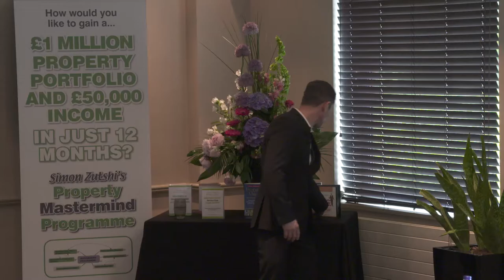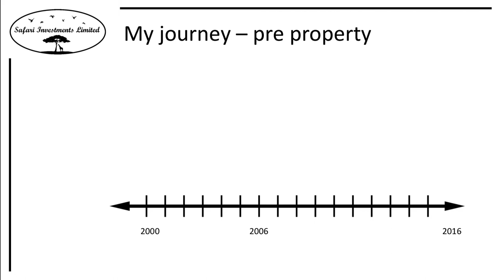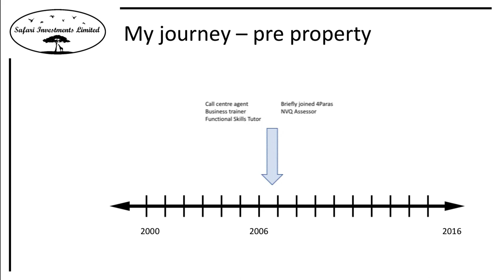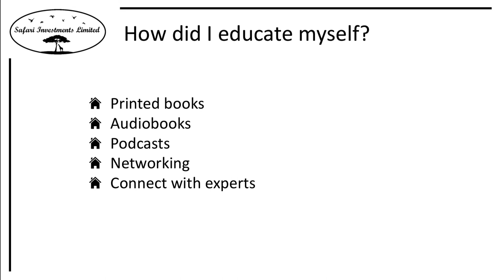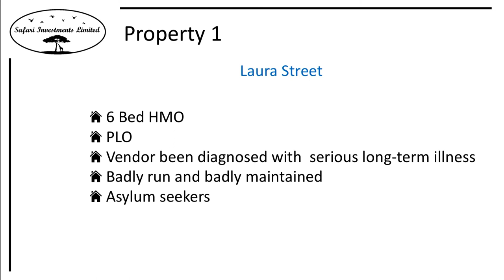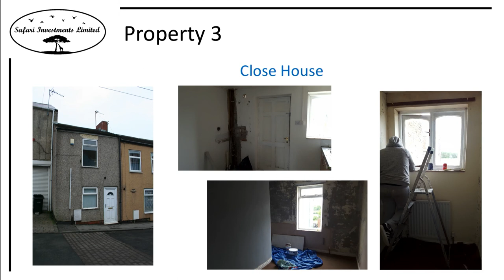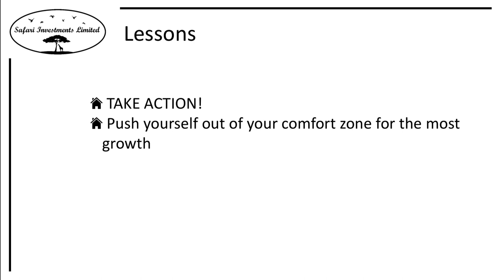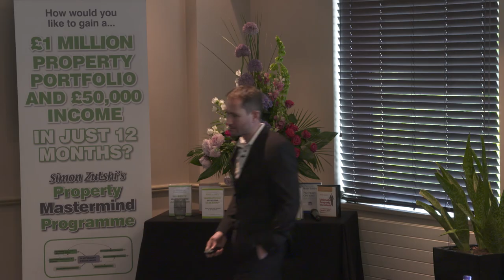Deon Kotze - MML01 Leeds Top Performer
If you would like to learn more about the Property Mastermind Local Programme then

What would you be able to achieve in your property investing business if you had all of the specialist knowledge, mindset and support in your local area?

Mastermind Local (MML) is launching in your area. MML gives you the main benefits of being on Simon Zutshi's 12 month Property Mastermind Programme, without having to travel to Birmingham each month.  You still gain all of the specialist knowledge from 10 workshops but in your local area, with a smaller focused group of between 8-11.

No matter what your property investing experience this programme can take you to the next level in personal achievement. Having run Property Mastermind since 2007 we know exactly what you need to do to achieve your financial goals. All you need to do is make the decision to allow us to help you.

Why learn the hard way by yourself? When instead you can you become part of an exclusive community where you will thrive off the support, encouragement, help and accountability. As part of the 12-month support you will get the following:

The online Brain Transplant Pack which includes
Property Investing Quickstart Homestudy
Profit from working with estate agents
Ultimate Property Strategy Blueprint
Ultimate HMO Boot Camp Home Study
Property Options Bootcamp
Creative Finance Master Class
Strategy Implementation Weekend Videos

10 Advanced MM local workshops
Small focused group of 8 to 11 delegates, one-day month in your investing area providing you knowledge, support and accountability.

2 x National events
2 weekend events giving you the opportunity to connect & network with the investors from all the other MM local groups around the UK.

Your own personal coach for the full year
For 12 months you will benefit from 2 x 30-minute private telephone coaching sessions each month, with one of our Mastermind Coaches to guide you, support you, motivate you and hold you to account.

12 months membership to pin Academy
As a pin academy member you get access to our private FaceBook group, the pin webinar archive, online training and complementary access to every pin meeting.
12 months Access to the Mastermind Forum
This is an incredible valuable resource which will give you 24/7 support over the next 12 months. The ability to get all of your questions asked with the help form hundreds of our successful Property Mastermind Graduates.

So here is the deal. If you want to achieve more in 1 year than most people achieve in a decade of property investing, then you really need to consider joining the Mastermind Local Programme.

The investment to join this 12-month MM Local group is much lower, than the investment for the main Property Mastermind Programme. If you want to secure your financial freedom today, then to apply.